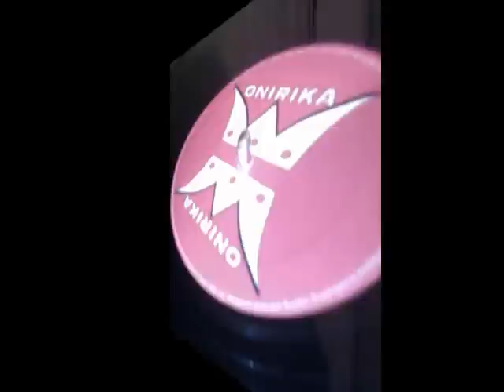Disco Storia - The Creators - First Event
Etichetta : Onirika
Anno : 1996
Genere : Trance Progressive